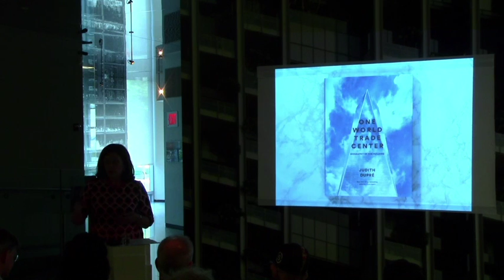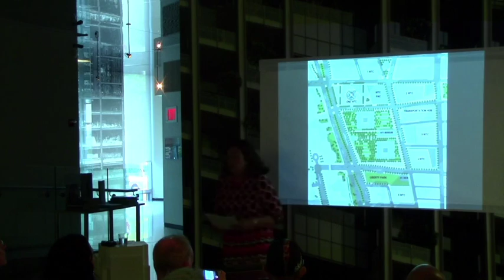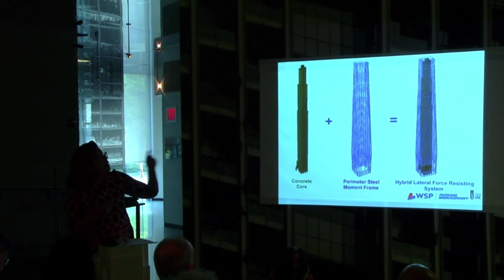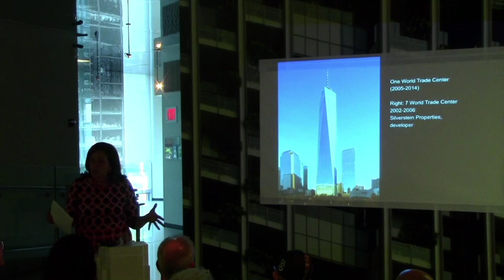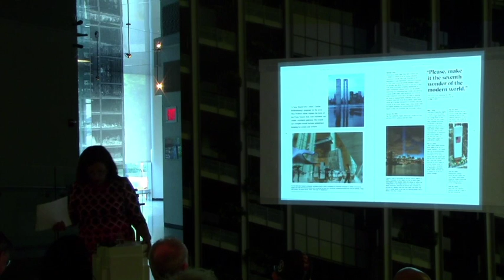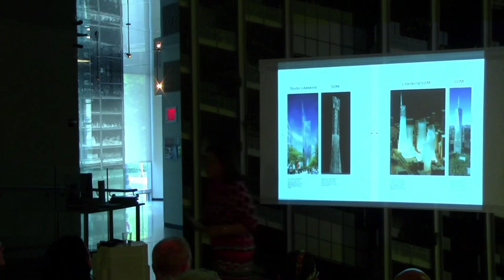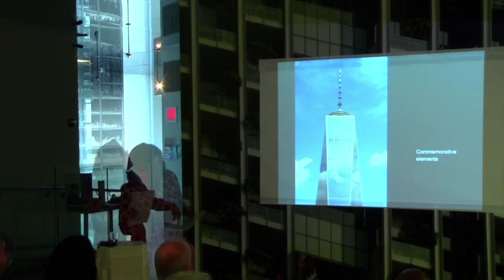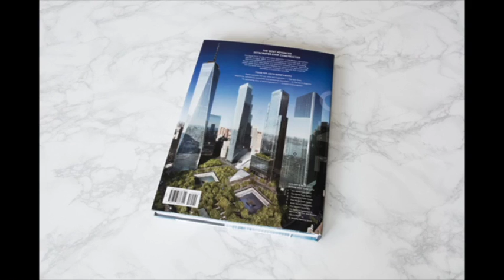Judith Dupré: One WTC: Biography of a Building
Best-selling Skyscrapers author Judith Dupré chronicles the rise of One World Trade Center from the building's groundbreaking design and engineering, through the initial excavation to the final placement of the spire. For this first “authorized biography” of the emotion-charged and technically complex project, the Port Authority of New York & New Jersey granted Dupré unprecedented access to the World Trade Center site, suppliers, and archives. Rich with hundreds of photographs, drawings, models, and plans, including a timeline of construction milestones and annotated 360-degree views from the One World Observatory, the book captures the hope, resiliency, and pride of those who built it.

Judith Dupré writes about art and architecture. The many editions of Skyscrapers have been a publishing phenom and a worldwide bestseller. Above all, she seeks to engage and delight those who profess "not to know much" about architecture.